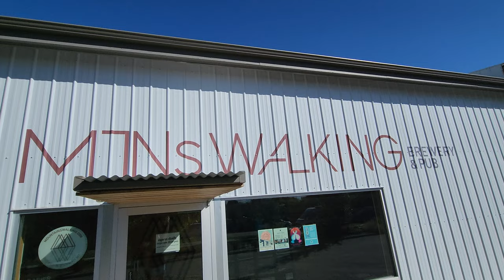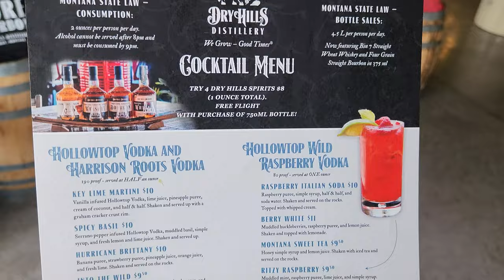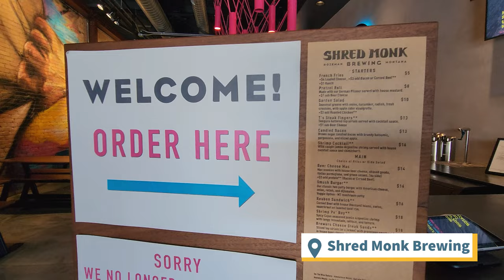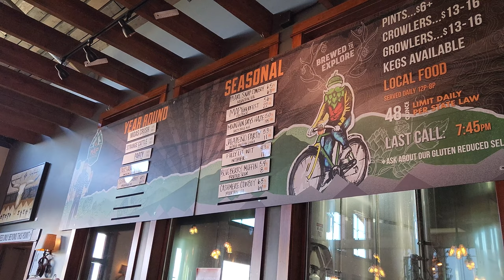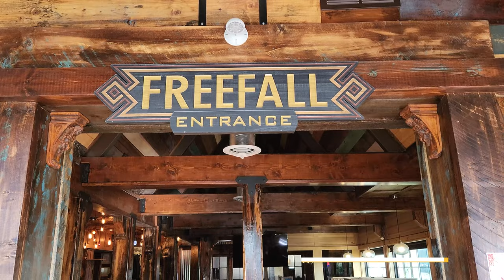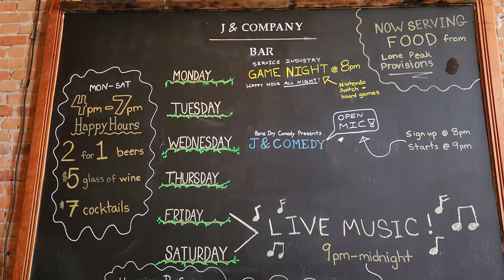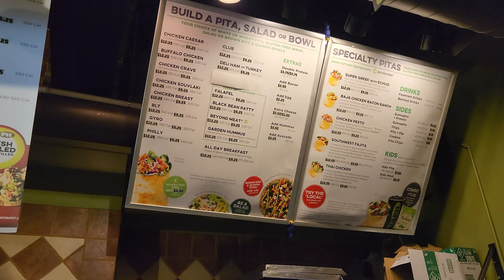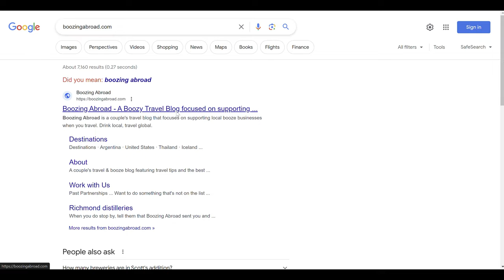Where to Eat and Drink in Bozeman Montana: breweries, distilleries and more!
If you are heading to Bozeman, Montana, chances are you are heading to Yellowstone National Park, but just passing through this town would be a terrible mistake. With so many things to do in Bozeman, you can easily spend a week here exploring this quaint city surrounded by many outdoor adventures.

With 9 breweries, various beer bars, a cidery, a winery and 3 distilleries, the alcohol scene in Bozeman is one that is sure to please everyone’s preferences.

Looking for Montana specific guides?

Chapters:

0:00 Intro
0:39 Day 1: Breweries in Bozeman
3:23 Day 2: Jam!, Bozeman Beers and cocktails
6:34 Day 3: Breweries Again
8:27 Day 4: The Weekend
12:44 Leaving Bozeman
13:07 Bloopers